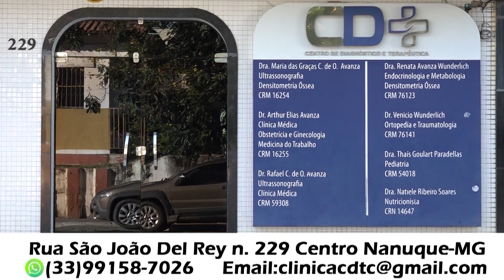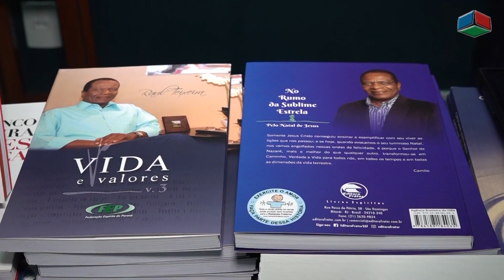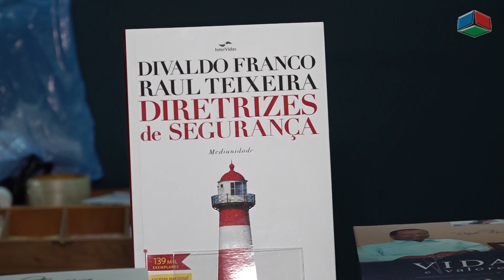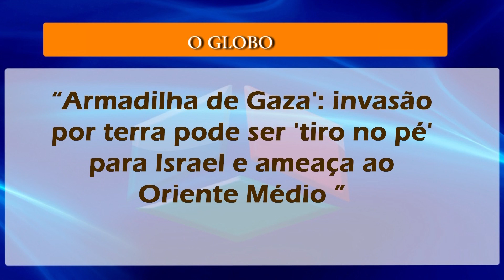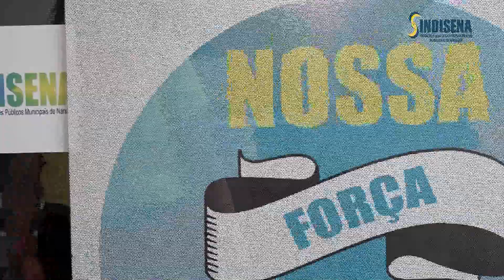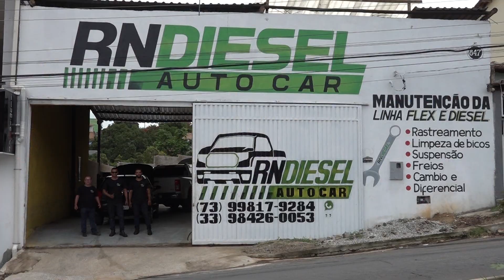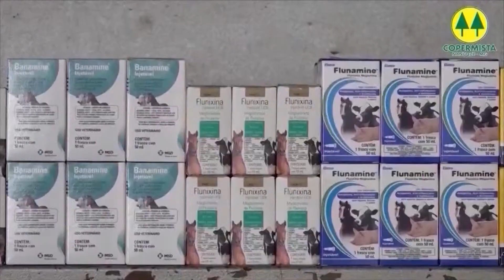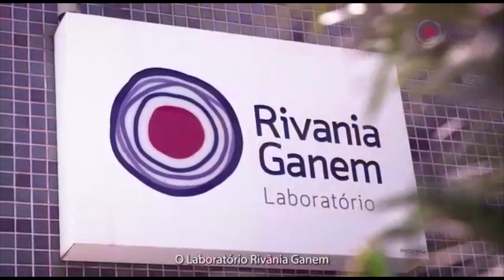Jornal do Vale 12-10-2023